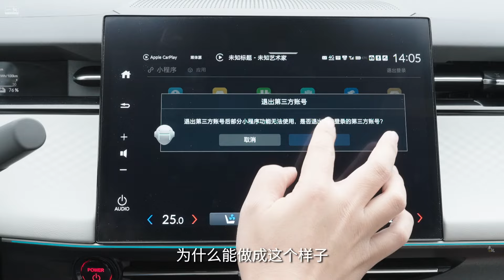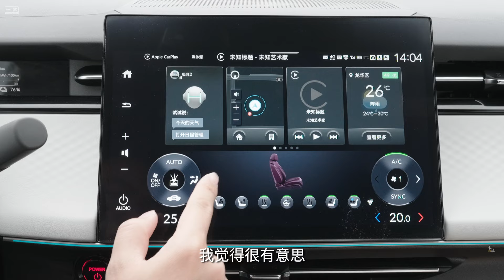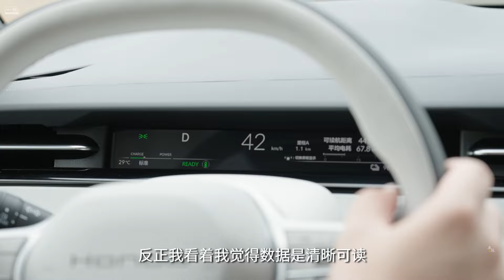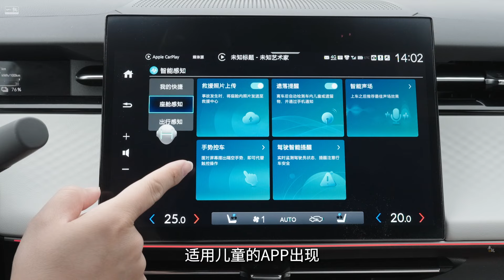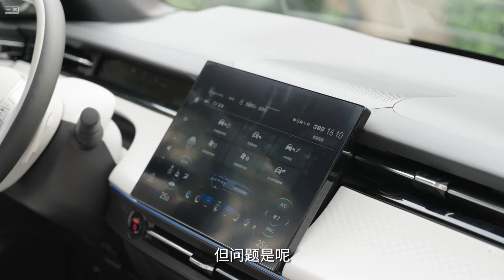【車說】|这是本田在纯电的新思路？e:NP2极湃2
广汽本田在混动时代交出很好的答卷，始终保持好开的体验。而后续新能源的理念VE系列，以及极湃1的市场反映就不太理想。今年广汽本田再推e:NP2极湃2，车型设计确实有新鲜的想法，但它的内在又能否让我们满意？